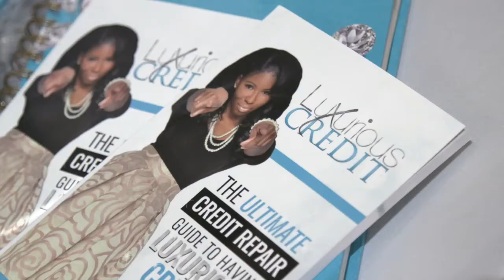Credit & Cupcakes Testimonial from Angela Davis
Angela Davis attended Credit & Cupcakes hosted by Arnita Johnson-Hall of Luxurious Credit. Angela was able to purchase a new home with the help of Arnita Johnson's Luxurious Credit Guide.